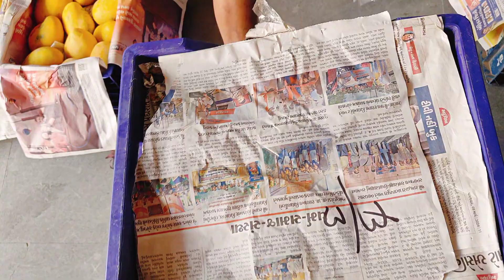V.I.P badam K.G.N FRUITS NAAZ